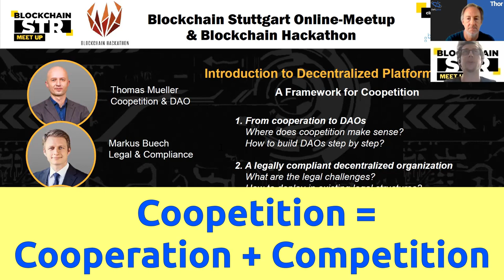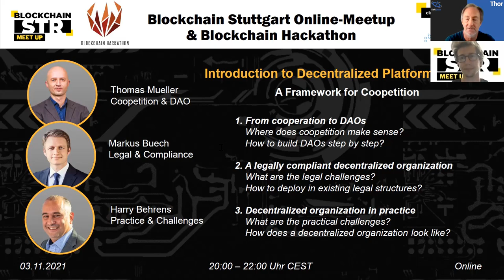{08} Stuttgarter Meetup zu Dezentralen Plattformen & Coopetition | BLOCKCHAIN.Espresso v. DeFi.jetzt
Thor Alexander und Max Beyer von der Stuttgarter Meetup-Gruppe sprechen über das Meetup vom 03. November 2021, welches in Englisch stattfand.

LINKS:
Folien von Thomas Müller: